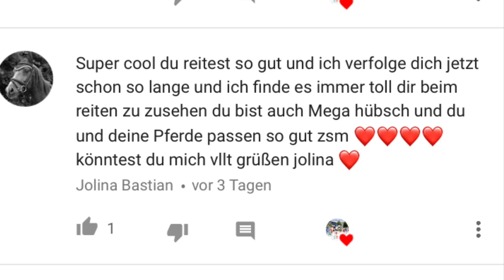PROBEREITEN + erstes Ausprobieren von Qaddi! 🏇😍 Teil 2 ⎮ TessasVlogs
Heyyy Leute,

hier ist der letzte Teil vom Probereiten, denn nach zwei weiteren Pferden, die ich noch zur Probe geritten bin, hatte ich endlich mein neues Traumpferd 3Q Qadira gefunden! 😍😫❤️ Das erste Probereiten von Qaddi, werdet ihr auch hier im Video zu sehen bekommen. 😍 Ich wünsche euch noch ganz viel Spaß mit diesem Video!!! 🤗

Und bis zum nächsten Mal! 👋🏻

Meine POSTFACHADRESSE 📬:
Fun-World Automatenservice GmbH
z.H. Tessa Leni Thillmann
Postfach 1143
23966 Wismar